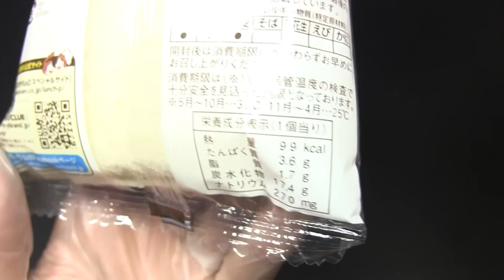ランチパック 箕面ビール煮込みの牛すじカレー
山崎製パンの「ランチパック 箕面ビール煮込みの牛すじカレー」です。発売日は2014年6月1日。